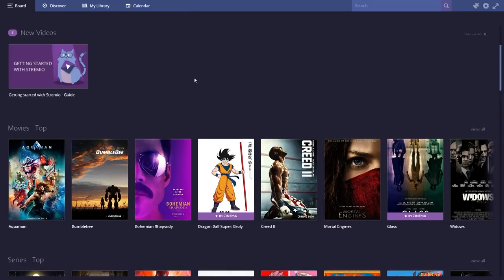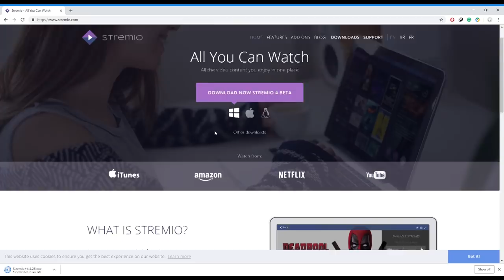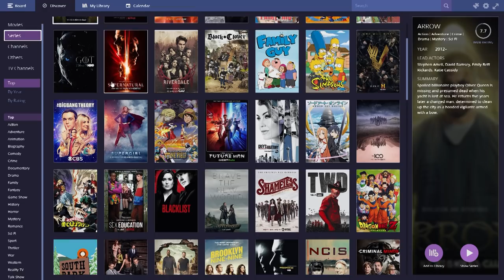Stremio - alternatywa dla Kodi ?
Ciekawa platforma do filmow i seriali dostepna na urzadzenia z systemem Android, iOS, Windows i Linux. Dostepna do pobrania z oficjalnej strony